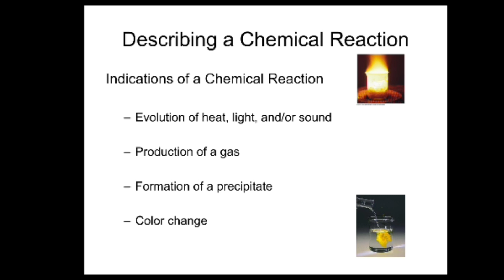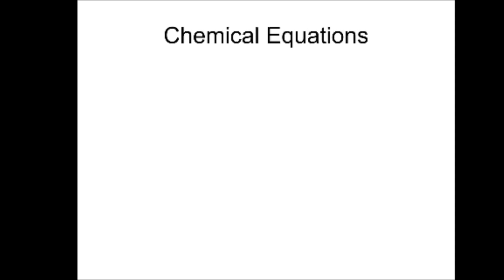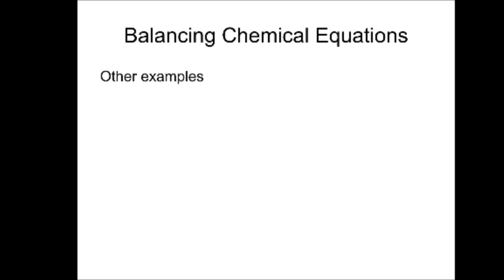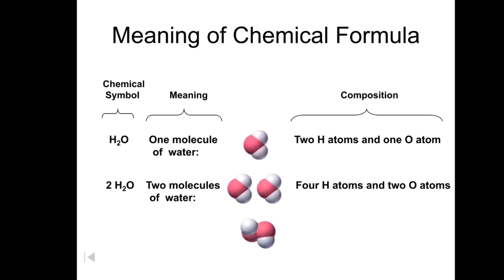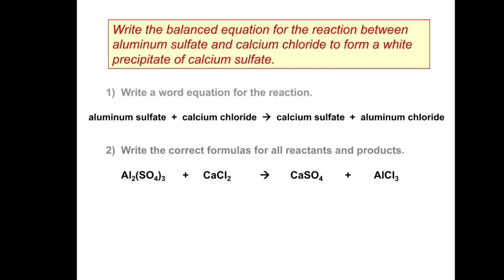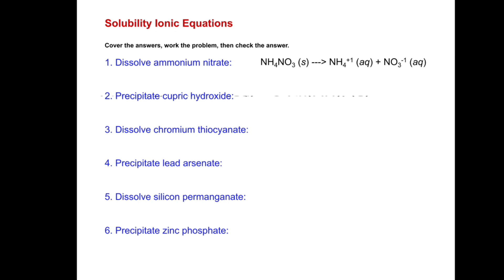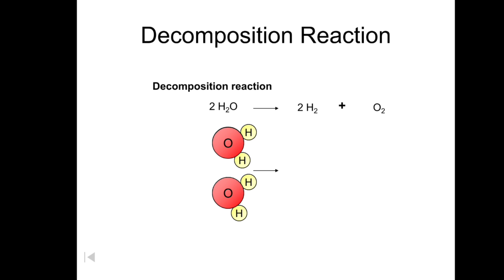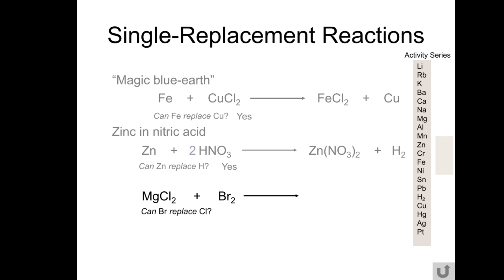Chemical Reactions ⚛️& Equations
Created for students.